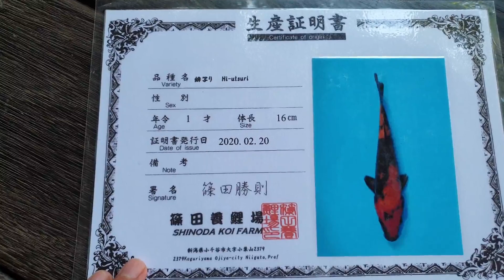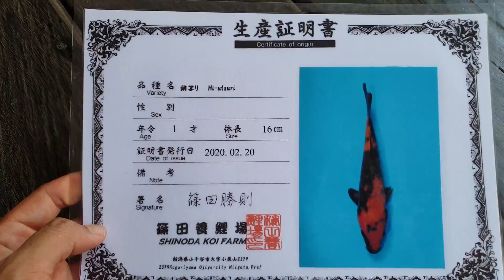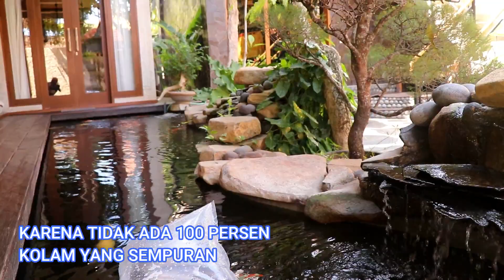BELI KOI IMPORT LANGSUNG MASUK KOLAM | IKAN TETAP SEHAT DAN AMAN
Halo pecinta koi. kali ini saya membeli koi import. dan tanpa repot repot langsung aja masuk kolam. karena saya belinya di dekat rumah. dan disana sudah saya suruh untuk di karantina dulu selama kurang lebih 1 minggu. dan pas saya ambil kesana koi juga sudah di bersihkan dan dimandikan. jadi sampek rumah aman dan tinggal masuk kolam. tinggal penyesuaian suhu dan air saja.
koi yang saya beli koi import tentunya berkualitas ya. jenisnya Hi - Utsuri.

kalian bisa cek ya link instagramnya. koinya bagus dan berkualitas.
jadi disana menyediakan koi lokal dan koi import ya.

ok... guys... kalo ada saran tolong komen di bawah ya. saya sangat berharap kalian juga bisa suport channel ini. trimakasi ya guys...
and see u on the next video. :)